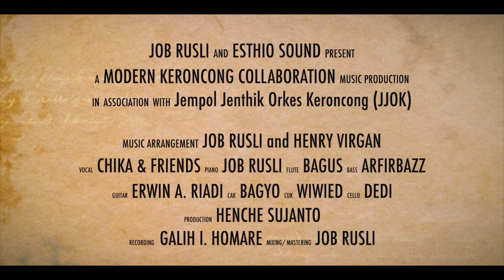Musik Disney - Let It Go - Modern Keroncong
JOB RUSLI and ESTHIO SOUND Present
a MODERN KERONCONG COLLABORATION Music Production
In Association with Jempol Jenthik Orkes Keroncong (JJOK)

Music Arrangement : JOB RUSLI and HENRY VIRGAN
Vocal : CHIKA & FRIEND
Flute : BAGUS
Bass : ARFIRBAZZ
Guitar : ERWIN A. RIADI
Cak : BAGYO
Cuk : WIWIED
Cello : DEDI
Production : HENCHE SUJANTO
Recording / Mixing / Mastering : GALIH I. HOMARE and JOB RUSLI

Special Thanks To Mr. Henry Virgan.